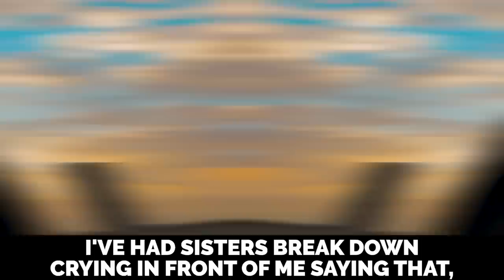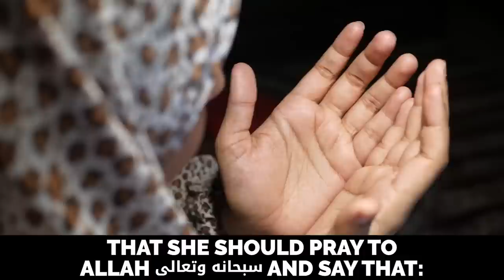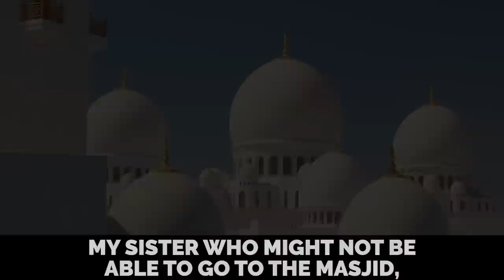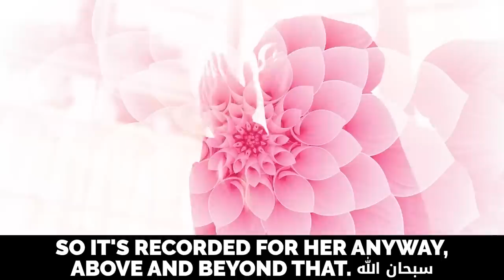WHAT MENSTRUATING WOMEN CAN & CAN'T DO IN THE LAST 10 DAY OF RAMADAN/LAYLATUL QADR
WHAT MENSTRUATING WOMEN (WOMEN IN MENSES) CAN & CAN'T DO IN THE LAST 10 DAY OF RAMADAN/LAYLATUL QADR

Speaker: Dr. Zakir Naik, Ustadh Nouman Ali Khan, Dr. Omar Suleiman